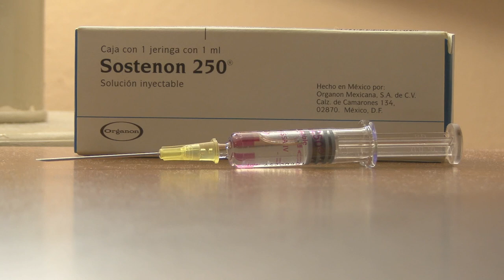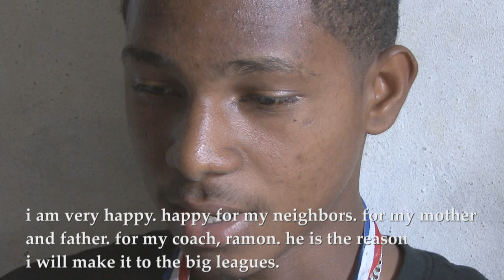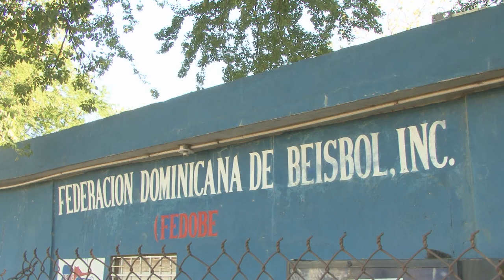Dominican Baseball documentary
This is a trailer for Joseph Coburn's Dominican Baseball documentary. It is currently in production.